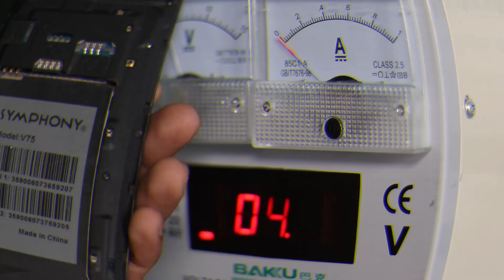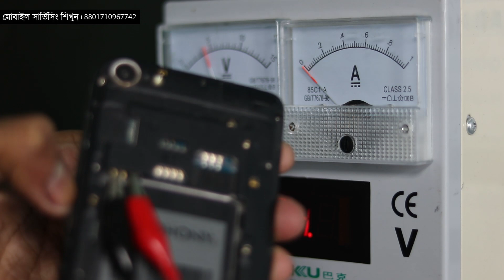EMMC | কাটা উঠে স্থির থাকে না | একটি ওয়াটার ডেমেজ সমস্যার সমাধান | মোবাইল সার্ভিসিং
সর্বপ্রথম আপনাকে এই কথাটি অবশ্যই মনে রাখতে হবে যে আপনার কাছে যদি কখনো ওয়াটারফল এসে থাকে তাহলে অবশ্যই সর্বপ্রথম আপনাকে ফলো রাখতে হবে/ মোবাইলের ই এম এম সি অথবা CPU আই সি।
আপনি সর্বপ্রথম চাইলে এই দুইটি আইসি উঠিয়ে Reballing করে দেখতে পারেন

SunnY_PoinT -প্রেজেন্ট-